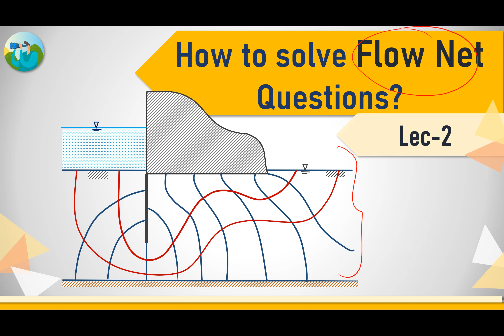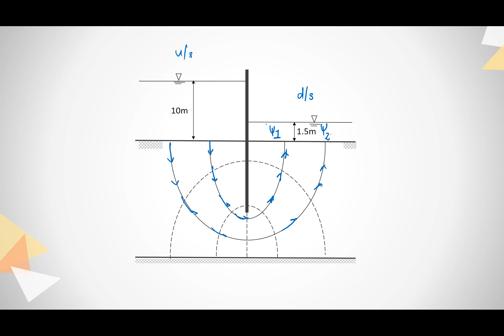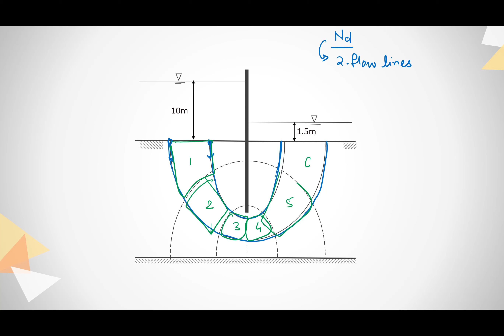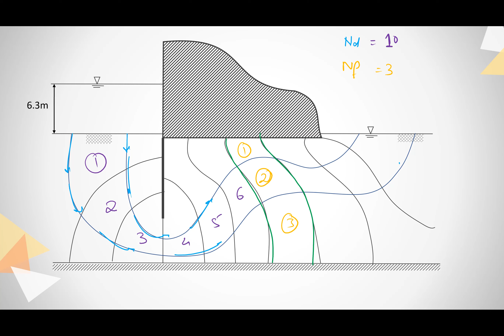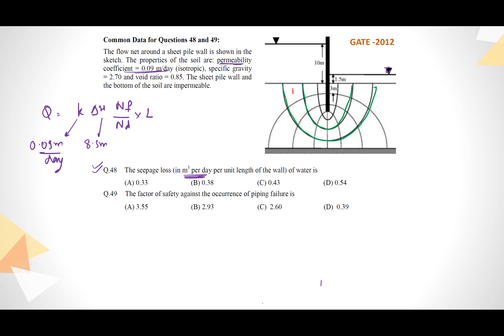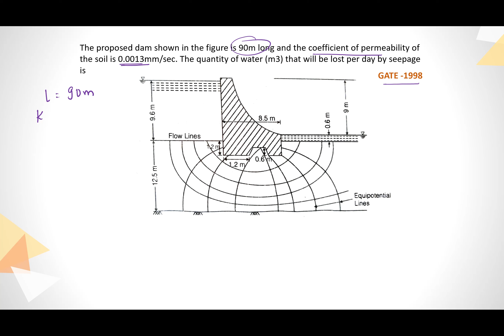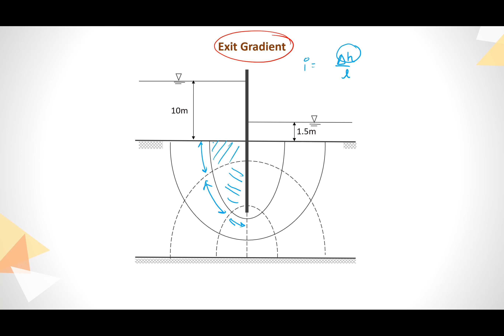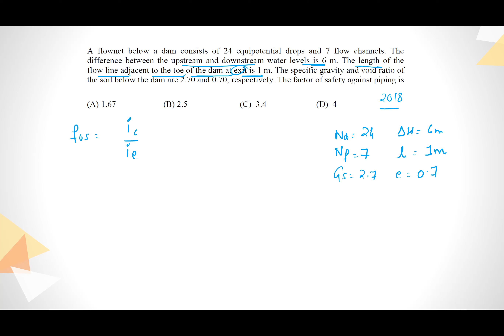Flownet Problems | Flownet Numericals | Geotechnical Engineering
Flownet problems of GATE are solved with the use of short tricks.

Please watch an earlier video of the theory before going for this video. I also suggest understanding seepage so as to get all your basics ready before attempting questions!